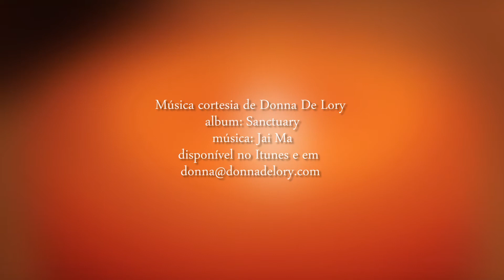Ioga Dance Depoimentos6